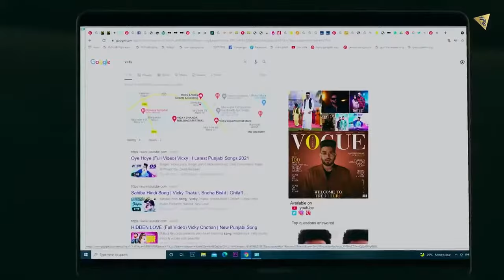Sade Bare Information Google Te Sari Aa Official Video | Kali Gaddi Kala Pistol | Top Notch Gabru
KALI GADDI KALA PISTOL | GABRU 320 DA ASLA | TU PITTAL DI GOLI | Paira De Vich Paake Jhanjar | Vicky

Kali Gaddi Kala Pistol | Gabru 320 Da Asla | Tu Pittal Di Goli | Paira De Vich Paake Jhanjar | Turdi Mora Wangu Ni

Kali Gaddi Kala Pistal Tu Pital Di Goli Ni

kali gaddi kala pistol Gabru 320 da asla | Official Video | top notch gabru vicky | New Punjabi song

kali gaddi kala pistol new song,
vicky new song,
kali gaddi kala pistol full song,

Thukk naal ni billo vadde vadde thokte
Fukre rakhe jutti wali nok te
Jatt ne ni sari duniya ton add ne
Asla mul leya saade dabb ne
Pairan de vich paake jhanjar
Turdi moraan wangu ni
Jihne laad naal jatt ne rakhi
Kehda tainu sambhu ni
Teriyan neele pani vargiyan
Ankhan face gulaab kude
Sidha painda gal nu sidha
Teda hisab kitab kude
Kali gaddi kala pistol
Tu bas gori gori ae
Gabru 320 da asla
Tu pittal di goli ae
Mitha kivein subha hojuga
Khanda chaubar cheeni ni
Ikko nukte vich mukaunda gal
Koyi nukta cheeni ni
Narmi da bahla karde ni maan taan
Garmi naal sadi puri jaan pehchan
Ghadiyan gold di chain waliyan
Titliyan saade utte senti bahliyan
Tera lakk marode khanda
Jidaan discovery te sapp kude
Paake rakhda bol baint jatt
Kaddke rakhda vatt kude
Halki halki daadi jattiye par moustache'an bhari ae
Sade bare information google utte sari ae
Duniya khede game idhar game ae paati mittran ne
Parson maare fire te kal hadtaal karati mittran ne
Jachmi paunda cheez rakane
Karke dekhi gaur jahi
Addiyan kooch kooch ke rakhdi
Tu vi sunflower jehi
Mann tu bhavein na mann jattiye
Jatt tera dil le geya ni
Haan aafat varga garbu teri
Aadat banke beh geya ni
Yeah proof!
Tera suit te beer saadi lemonade aa dovein ni
Burj khalifa leke jaun je tu raazi hove ni
Naam kaptaan bathinde aala bhaji bhaji hove ni
Collar fadke side te launda kehda moohre hove ni
Fukra mainu shabd pasand ni, banda kithon houga
Dil seene chon bahar ni kaddeya, ganda kithon houga
Kacche laaye peya aa vairi pakke pairi aaye aan
Naa taan leke vekhi mithiye kis level te chhaaye aan
Boli dase akh teri di munda tainu fit kude
Mathi mathi chaal rakhi ae khideya khideya chit kude
Gadd khane diyan suni chal badkaan
Kabze ch layin phirde aan sadkaan
Tu je paundi pariyan nu waqt aan
Gabru vi teesi wala products aa
Saada nature sathon lyande jande phull ni
Sure shot paaun husna da mul ni
Tu hasdi te mittran nu muchh chaadti